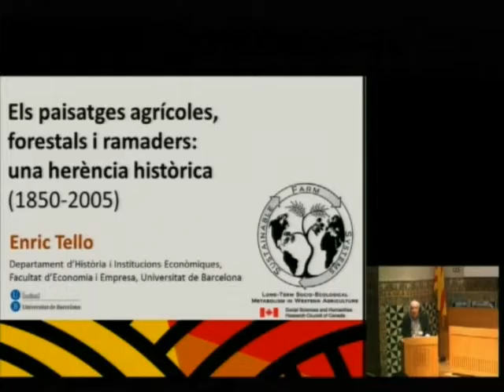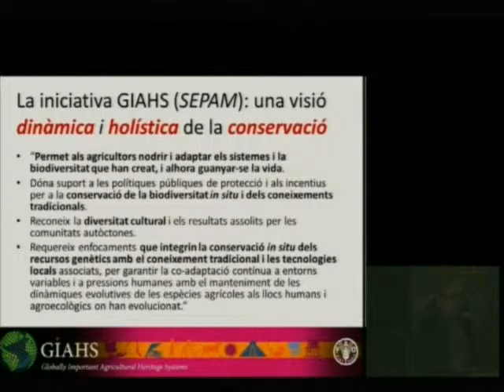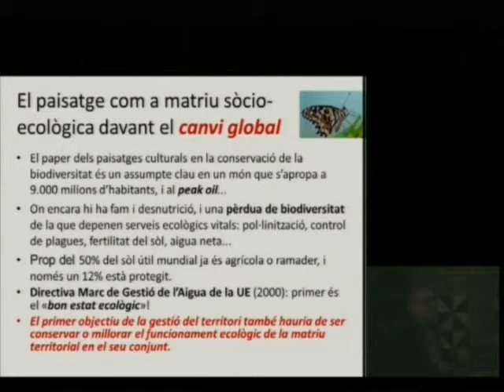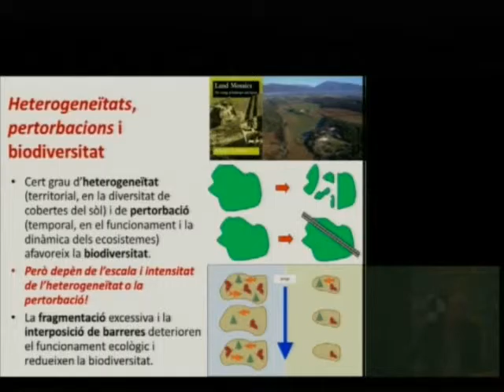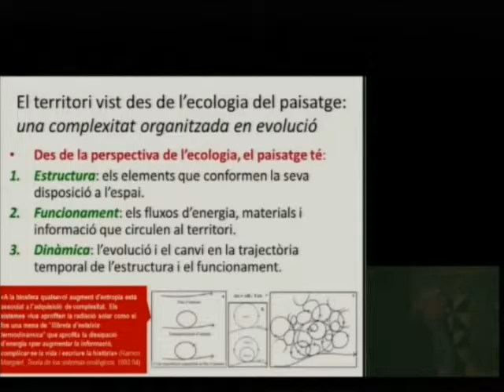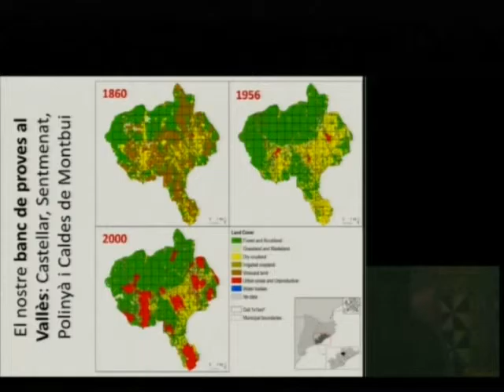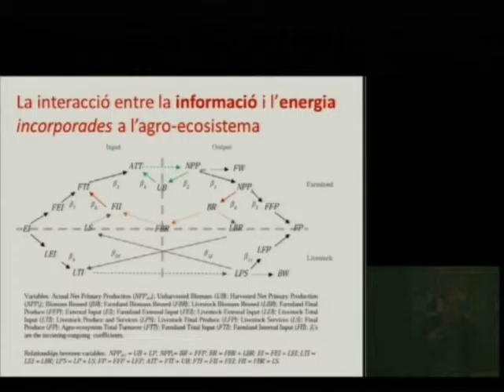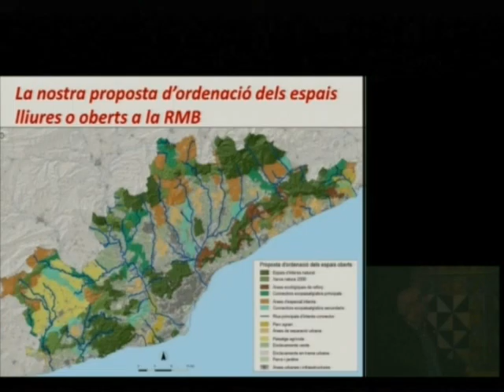«Els paisatges agrícoles, forestals i ramaders de Catalunya: una herència de la història»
Conferència a càrrec d'Enric Tello, catedràtic d'Història Econòmica de la Universitat de Barcelona i especialitzat en història ambiental dels paisatges agraris de la Mediterrània. La conferència es va pronunciar l'11 de març de 2015 a l'Institut d'Estudis Catalans, en el marc del I Congrés del Món de la Masia: «Passat, present i futur del territori rural català», que va organitzar la Institució Catalana d'Estudis Agraris (ICEA), filial de l'IEC.